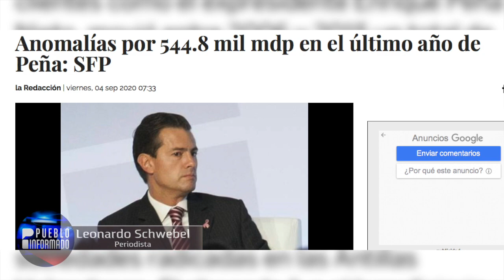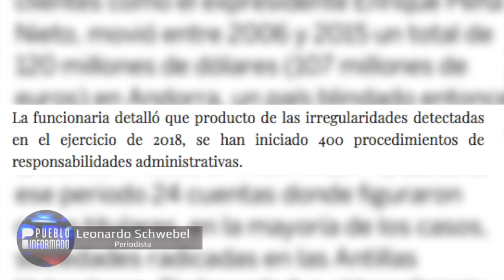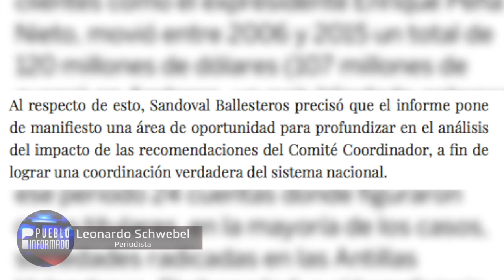SFP detecta millonarias observaciones de EPN